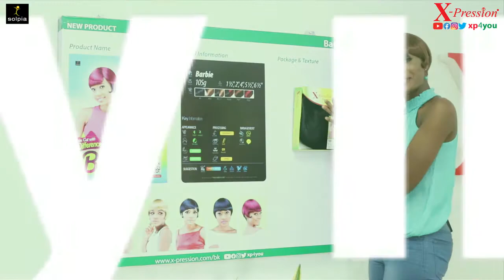(Talk Show: Ep 04) X-Pression Barbie, Wig for all occasion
X-Pression Barbie is a trendy short wig style that is suitable for all occasion. It is convenient, easy to use, and can be styled in various ways to create different looks